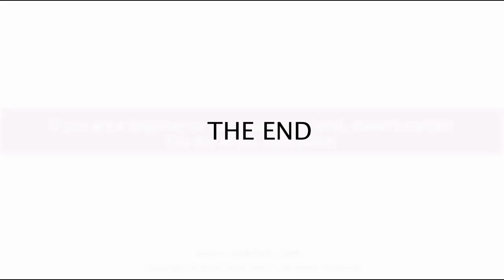"Flick-Flack" - Twister block, Patchwork Template tutorial by Csoki-Folt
A short tutorial for the Flic Flack template.
The template can produce different variations, however we have selected for this special variation so can easily learn doing it at home.

About us:
Csoki-Folt is a family business from Hungary, we produce our own Patchwork Templates/Rulers and teaching Patchwork Techniques since 2006.

This video is owned and has been created by Csoki-Folt Bt. All copy rights reserved Csoki-Folt 2016.